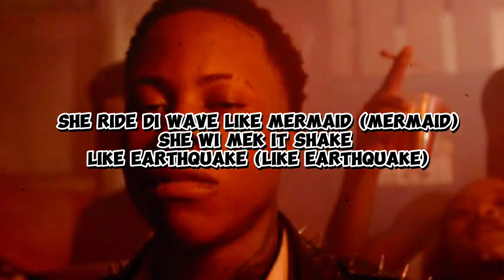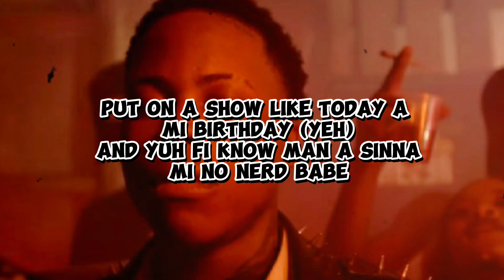Rajahwild - Wild Out (Lyrics)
Follow Rajahwild @

LYRICS

Sinful
A rat bat one aih time dem a lie!
Yow Zimi, yuh believe
Neva sarry
Now or never
And every gyal a get wild out tonight
Party ina my house tonight
If she suck eh cocky mi a find out tonight
Yuh fi know Rajah wild out tonight
How the blue light fi a try out di vybz
Wulla mi sense dem sign out tonight
A kiki weed mek mi fly go Dubai
Leff gyal weh doh wild down to time
She ride di wave like mermaid (mermaid)
She wi mek it shake like earthquake (like earthquake)
Put on a show like today a mi birthday (a mi birthday)
And yuh fi know man a sinna, mi no nerd babe
Me a get pussy from mi deh ina mi 3rd grade
Know dem class bad bitch ina dah world yere (ina di worse way)
But good tings come ina di worse ways (ina di worse way)
A weh yuh seh you is a nurse babes?
And mi a fuck yuh mek yuh send fi di first aid
That's dat, pum-pum fat-fat
Do a style that bad (dunce)
She mek eh rotate call dat fan (yeh)
Man a sinna yuh fi know gunman (yuh fi know)
And every weh mi guh mi carry four dunce bat
Yuh nuh know senseless if yuh nuh know ruption (sinful)
(If anuh now a never)
She ride di wave like mermaid (yeh)
She wi mek it shake like earthquake (yeh)
Put on a show like today a mi birthday (yeh)
Know dem class bad bitch ina dah world yere (ina dah world yere)
But good tings come ina di worse way (ina di worse way)
Leff gyal weh doh wild down to time (senseless)
She ride di wave like mermaid
She wi mek it shake like earthquake
Put on a show like today a mi birthday
Know dem class bad b*tch ina dah world yere (ina dah world yere)
First aid
Ina di worse way, believe
A ratbat
Now